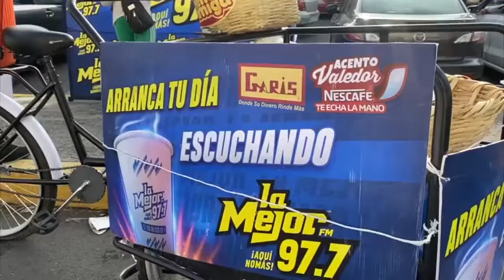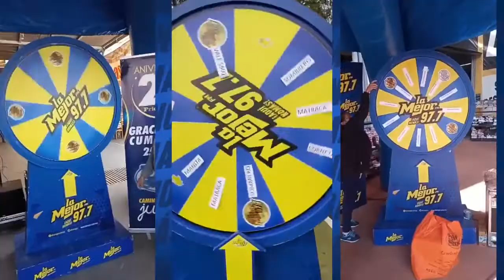Estas fueron nuestras promociones de Septiembre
Aquí Nomás, dominando el aire, las calles, el agua con las mejores promociones que hicieron vibrar a la Ciudad de México y área metropolitana.

Y en este mes de agosto venimos con más porque tú lo dices: Somos La Mejor FM 📻